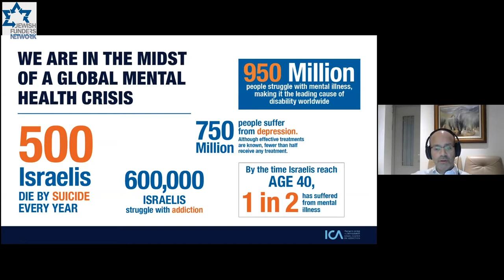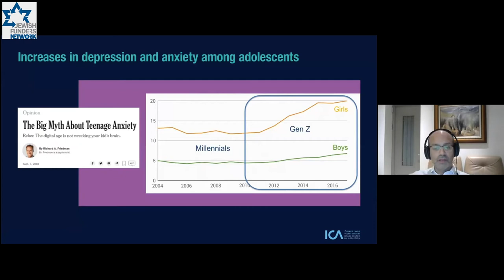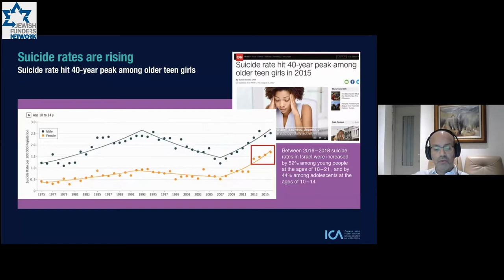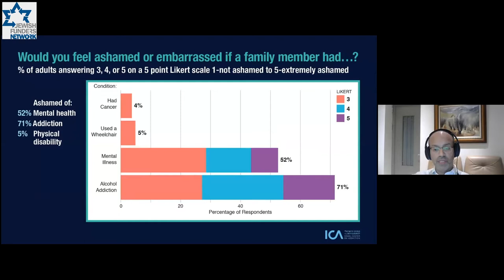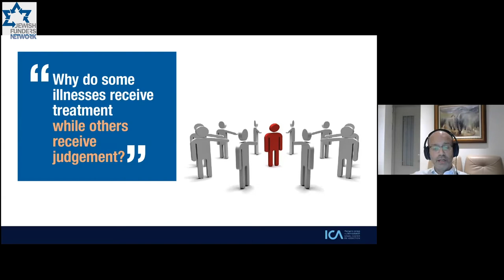Resilience & Mental Health: A Funders' Discussion (December 1, 2020)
A look at the pressing mental health needs globally, the role resilience-focused approaches can play, and the impact of the Covid pandemic. Featuring Dr. Ariel Kor, JFN Board Member and Chairman of the Israel Center on Addiction; Professor Yossi Harel-Fisch, a consultant to the World Health Organization, The United Nations Educational, Scientific and Cultural Organization (UNESCO), and international governments; and Jude Yovel Recanati, JFN Board Member and the Chair of the Gandyr Foundation.